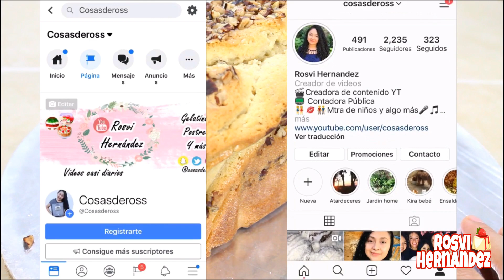PANQUÉ DE NUEZ SUPER ESPONJOSO Y FACIL |ROSVI HERNÁNDEZ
Anímate a preparar un rico y fácil panqué de nuez esponjoso, económico, fácil y delicioso.

❤ INGREDIENTES:

1 taza de nuez
3/4 taza azúcar o 3/4 taza (160 gramos)
1/2 cucharada sopera o 1 cucharadita pequeña de polvo para hornear
60 ml leche
210 grs harina o taza y media
3 huevos
3/4 taza de aceite
1 cda vainilla

Ross